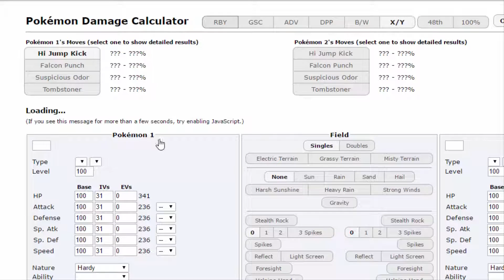Been A Pleasure. (Pokemon Showdown OU Live Part 2)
Their Twitter: @bentpixels

Copy and use the whole team:
Rotom-Wash @ Leftovers
Ability: Levitate
EVs: 252 HP / 4 SpA / 252 SpD
Calm Nature
IVs: 0 Atk
- Volt Switch
- Hydro Pump
- Will-O-Wisp
- Pain Split

Dugtrio @ Focus Sash
Ability: Arena Trap
EVs: 252 Atk / 4 SpD / 252 Spe
Jolly Nature
- Stealth Rock
- Earthquake
- Reversal
- Memento

Magnezone @ Choice Scarf
Ability: Magnet Pull
EVs: 252 SpA / 4 SpD / 252 Spe
Timid Nature
IVs: 0 Atk / 30 SpA / 30 Spe
- Volt Switch
- Hidden Power [Fire]
- Thunderbolt
- Flash Cannon

Toxapex @ Black Sludge
Ability: Regenerator
EVs: 252 HP / 252 Def / 4 SpA
Bold Nature
IVs: 0 Atk
- Sludge Wave
- Scald
- Recover
- Baneful Bunker

Genesect @ Choice Scarf
Ability: Download
Timid Nature
- U-turn
- Flamethrower
- Ice Beam
- Thunderbolt

Tornadus-Therian @ Assault Vest
Ability: Regenerator
EVs: 96 HP / 160 SpA / 252 Spe
Timid Nature
- U-turn
- Knock Off
- Hurricane
- Heat Wave